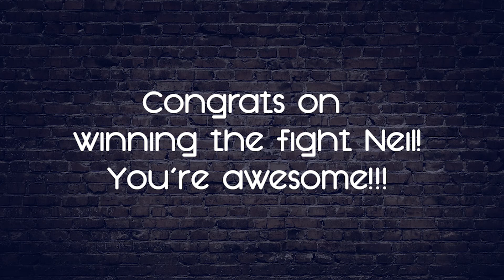Neil Magny - The Haitian Sensation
Faith in fighting, and a "very close" push-up contest